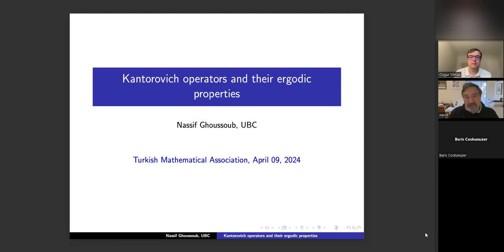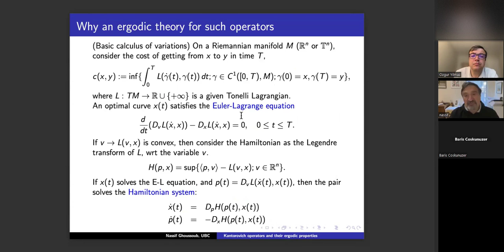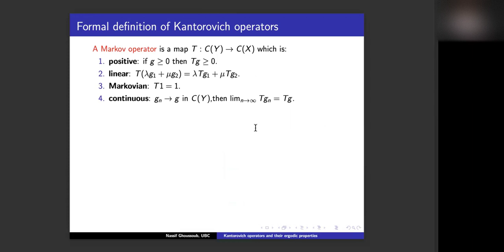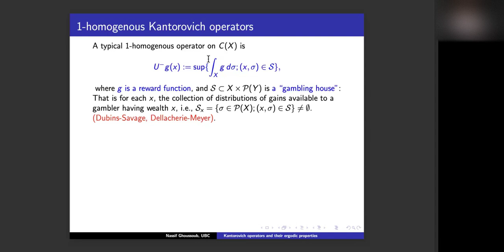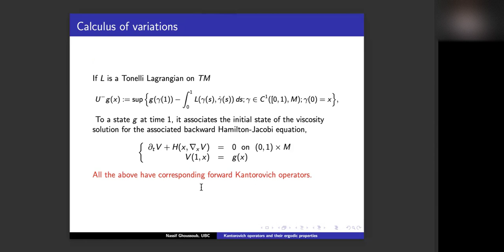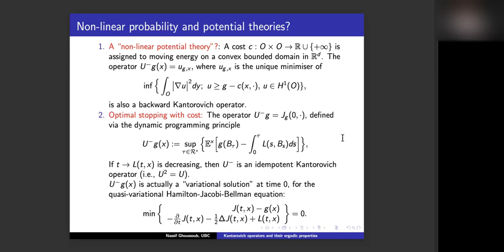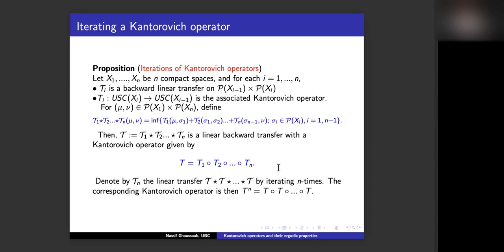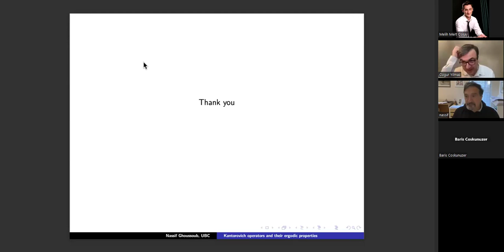Nassif Ghoussoub - Mass transport, Kantorovich operators and their ergodic properties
Abstract: The notion of a non-linear Kantorovich operator was motivated by the celebrated duality in the mass transport problem, hence the name. In retrospect, we realized that they -and their iterates- were omnipresent in several branches of analysis, even those that are focused on linear Markov operators and their semi-groups such as classical ergodic theory, potential theory, and probability theory. The Kantorovich operators that appear in these cases, though non-linear, are all positively 1-homogenous rendering most classical operations on measures and functions conducted in these theories “cost-free”. General Kantorovich operators arise when one assigns “a cost” to such operations.

Kantorovich operators are also Choquet capacities and are the “least non-linear” extensions of Markov operators, which make them a relatively “manageable” subclass of non-linear maps. Motivated by the stochastic counterpart of Aubry-Mather theory for Lagrangian systems and Fathi-Mather weak KAM theory, as well as ergodic optimization of dynamical systems, we exhibit the asymptotic properties of general Kantorovich operators.